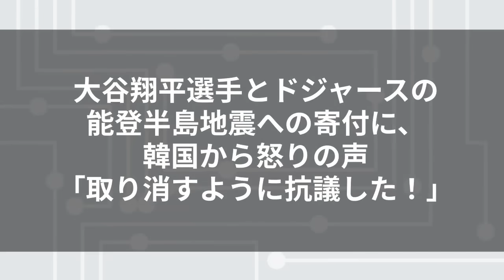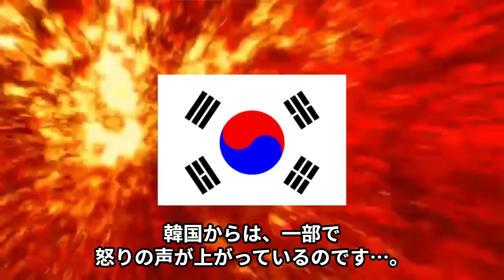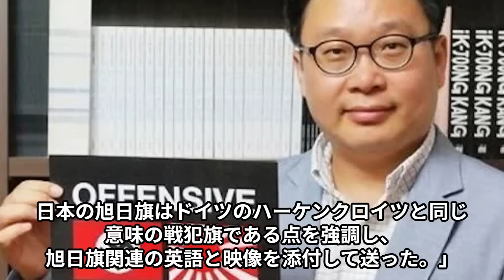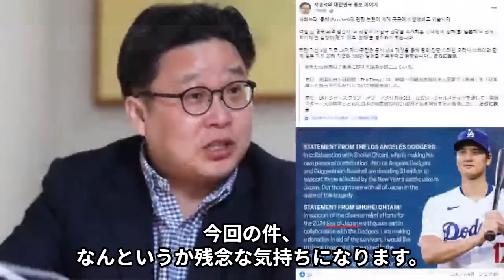大谷翔平とドジャースの能登半島地震への寄付に、韓国から怒りの声「取り消せ！」【海外の反応】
先日の令和6年能登半島地震を受けて、大谷翔平選手と共同で、ドジャースが100万ドル(約1億4千万円)を寄付する事が発表されました。

なお、当初報道では、"大谷翔平選手とドジャースで100万ドル(約1億4千万円)を寄付"
という形でしたが、実際は、球団が100万ドル（約1億4500万円）、大谷翔平選手も個人で寄付（金額は非公表）を送るということが正しいようです。

この大谷翔平選手の寄付の話題は、アメリカだけでなくイギリスでも取り上げられ、称賛が相次いで上がったのですが…。
韓国からは、一部で怒りの声が上がっているのです…。